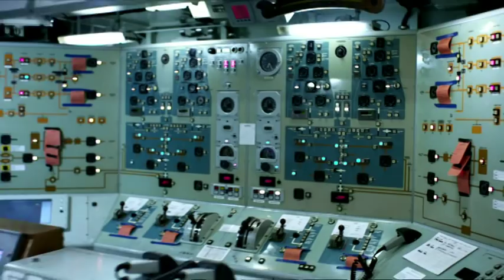HMS Ark Royal TV Show on Discovery Channel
Discovery celebrates powerhouse HMS Ark Royal in a new series coming soon.